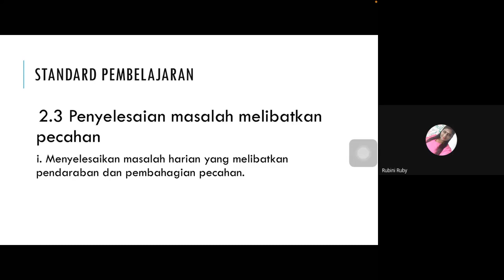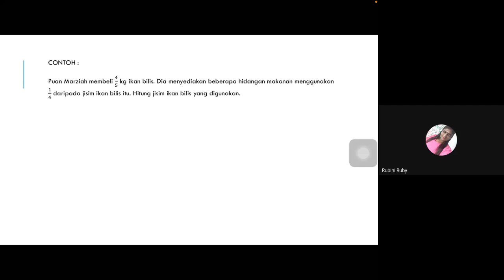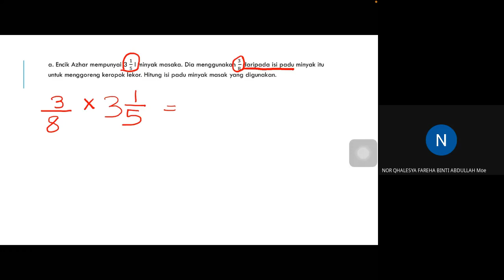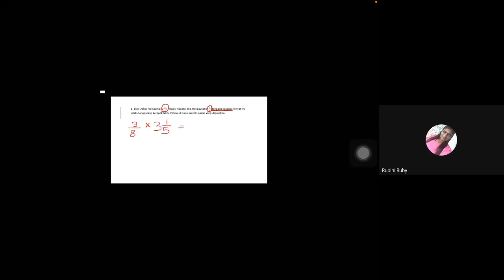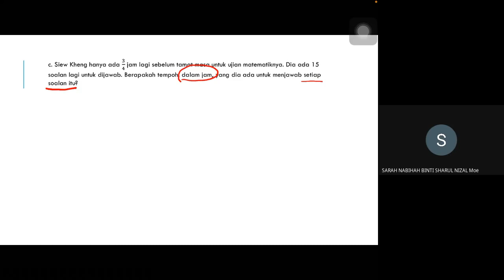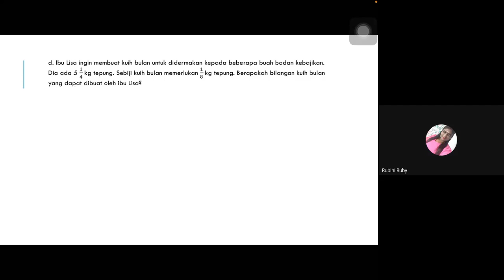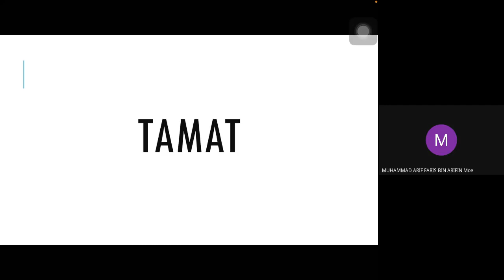TAHUN 6 PENYELESAIAN MASALAH PECAHAN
Video Gmeet guru bersama murid-murid tahun 6